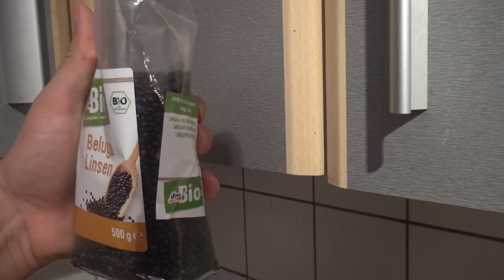3 Tipps Vegane Rohkost Unterwegs | Urlaub | Reisen Sprossenbasiert + Proteincookie Rezepzt